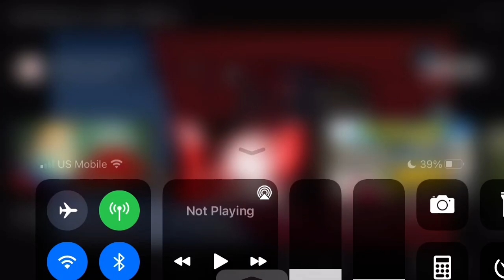My reaction to Jason The CYSDN Fan Reached 100 subs